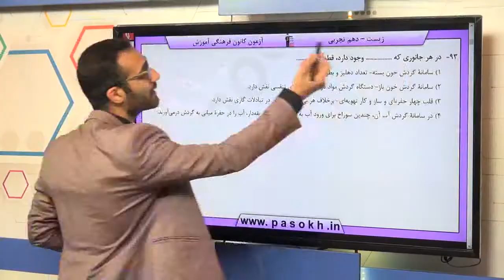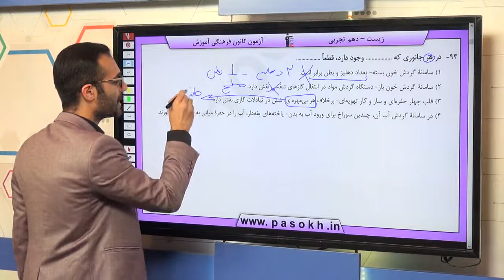پایه دهم تجربي زيست شناسي 1 گردش مواد در بدن تنوع گردش مواد در جانداران سوال 93 درصد پاسخگویی 52